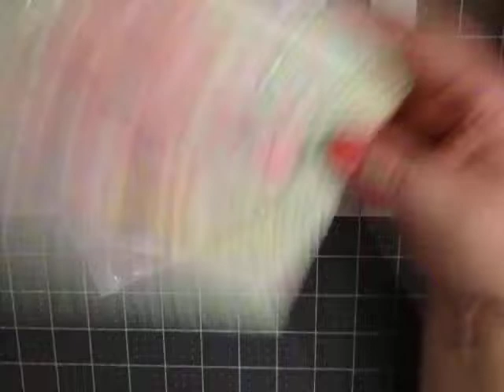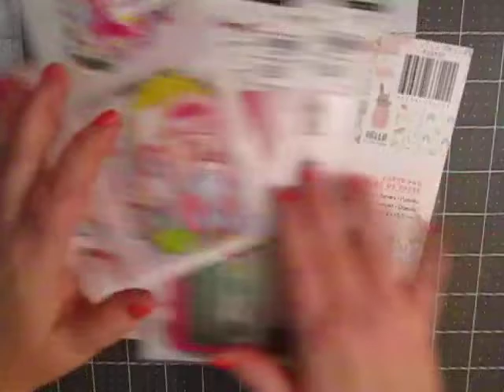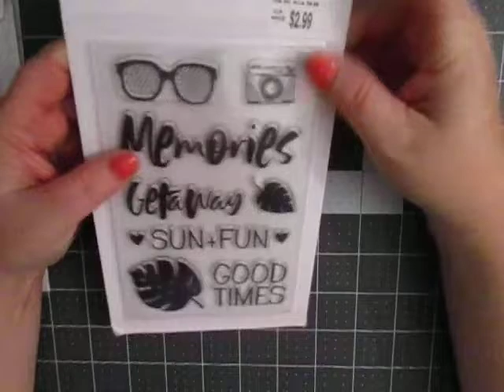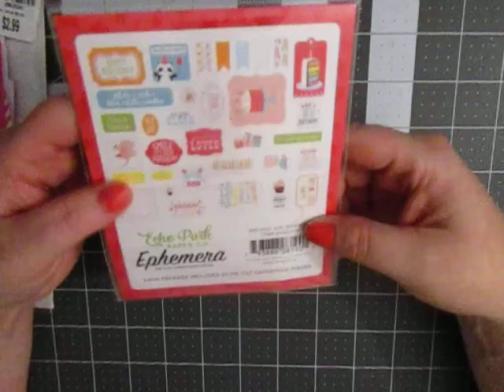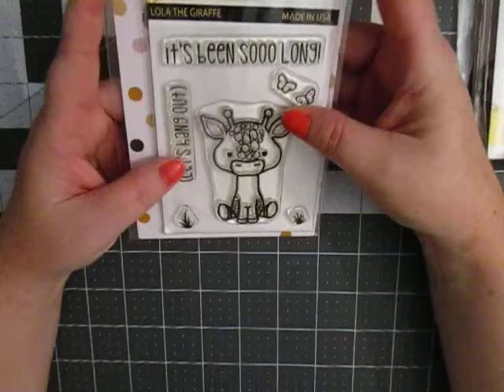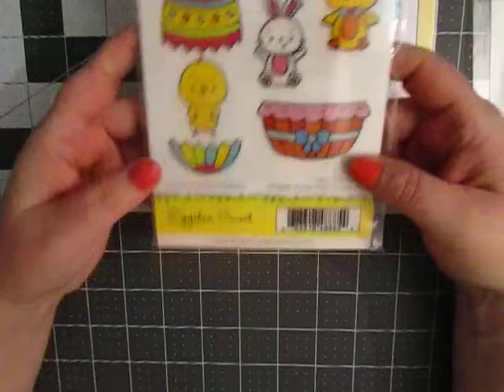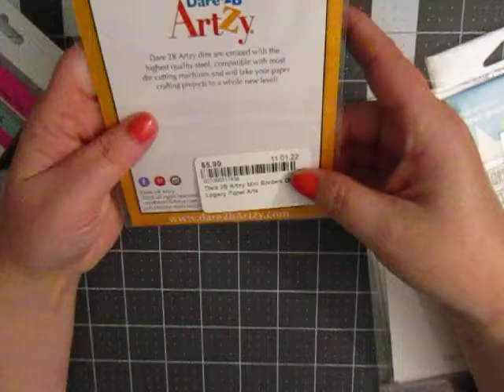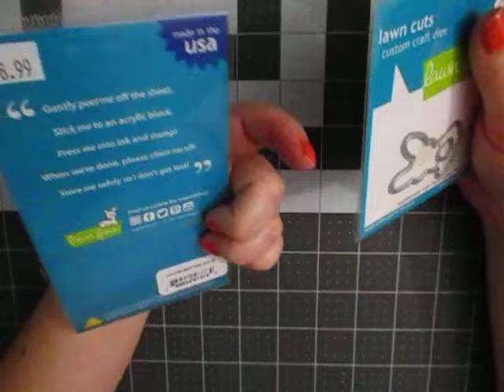Scrapbook Haul November 2022 Part 2 : Tuesday Morning, Hobby Lobby & Local Scrapbook Store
Hey guys ... Had a bit too much fun w/some lotto winnings.  But definitely a much needed pick me up.  Got a ton of stamps, sequins and more.